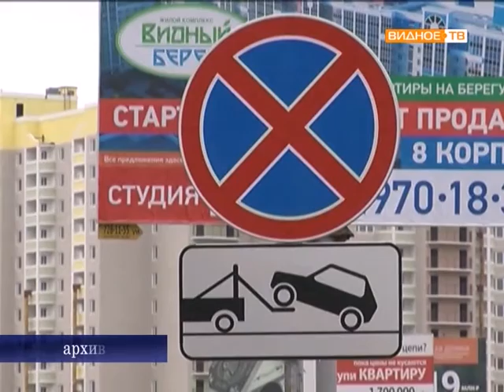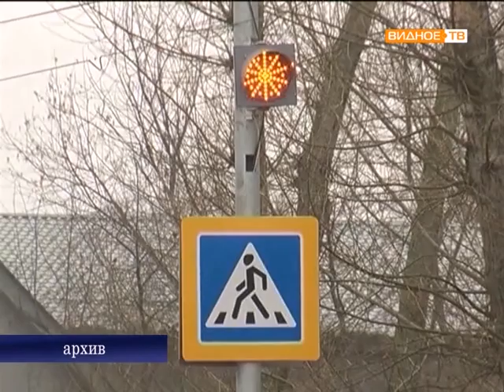День памяти жертв ДТП